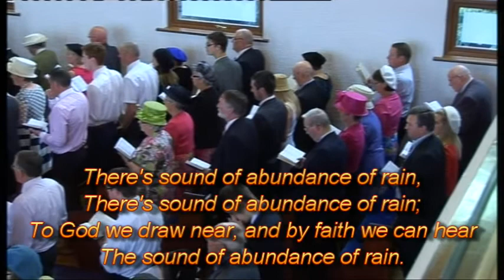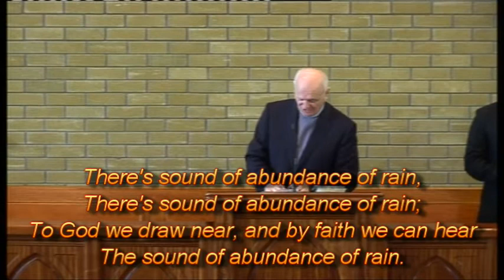Sardis - Spirit Filled Service (A)